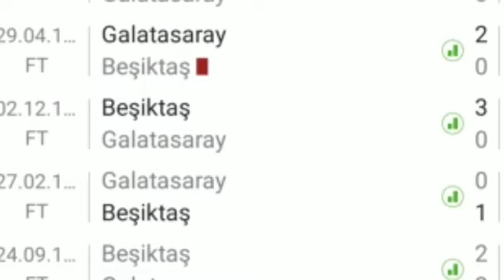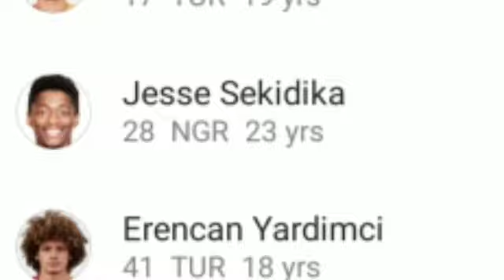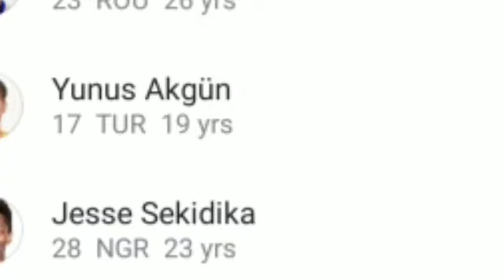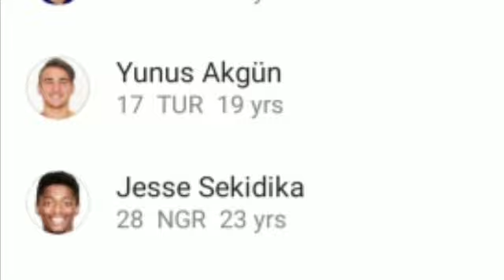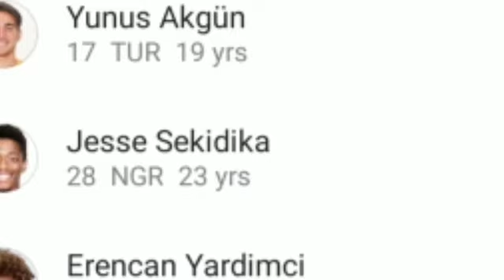Galatasaray vs Besiktas 0-0 All goals ⚽️⚽️⚽️⚽️ 15/03/2020|Turkish super league 19/20|Text Review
Match Highlights through Text Review,
Match Goals through Text Review,
Match Predictions,
Match Analysis,
Match States,
Match goals and highlights,
Match Preview & Predictions,
Players Injuries and Suspensions,
Match Predictions,
Match Analysis,
Match States,

DwarfStar channel Provides match preview and predictions, goals, highlights, match analysis, post analysis, pre analysis, players Line ups,  About All Football league Around the world.